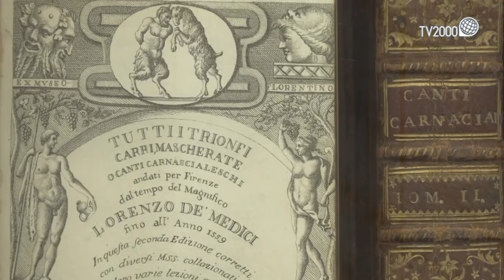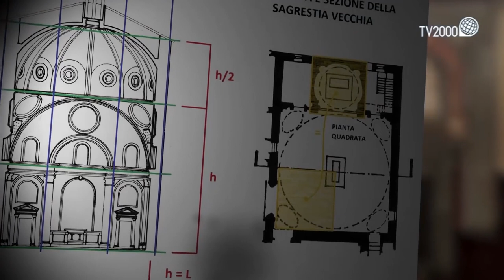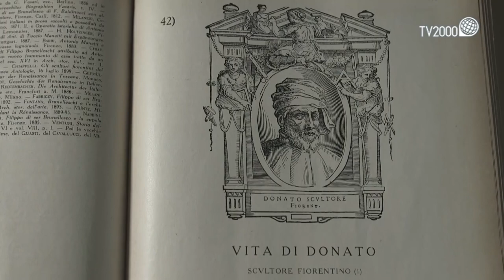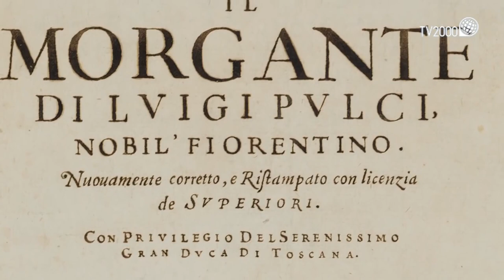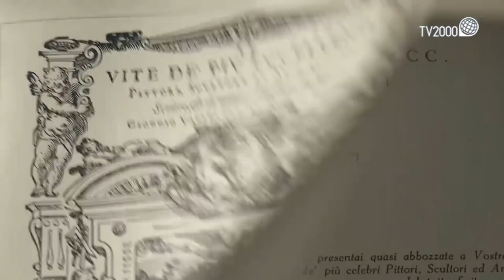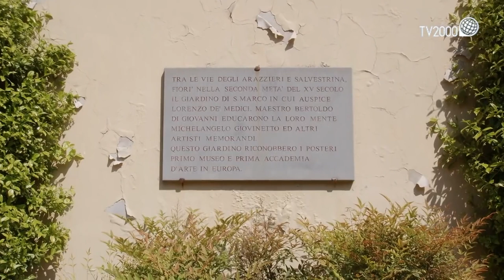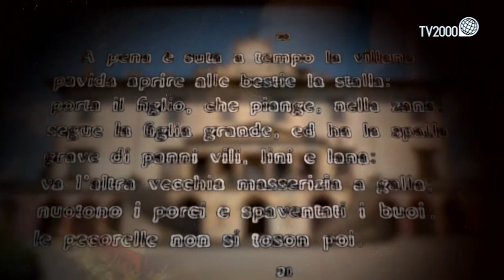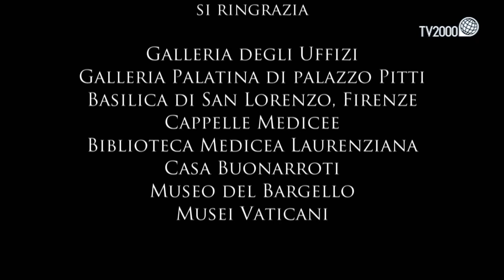Lorenzo de' MEDICI, "the Magnificent". The Renaissance in Florence. Subtitles: ITALIANO – ENGLISH.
Lorenzo de' MEDICI, "the Magnificent", Prince of the Florentine Renaissance.
Audio: ITALIANO.  Subtitles: ITALIANO – ENGLISH.

The Prince of Renaissance art patrons, Lorenzo de' MEDICI, aka "the Magnificent", culminated the exceptional patronage policies initiated by his grandfather and continued by his father.
Thanks to their great wealth, but also to their excellent artistic and literary taste, the patronage of the Medici family was an essential factor in the amazing cultural splendor of Renaissance Florence.
Florentine art, in its turn, influenced the whole of Italy, as many Florentine artists were eagerly sought after, and "exported" themselves everywhere.  Conversely, many first–class artists from other Italian cities were attracted to Florence, where they could get the best training of the time.
In time, the powerful cultural earthquake initiated by the Italian Renaissance had very strong repercussions all over Europe, influenced of course by local talent and traditions.